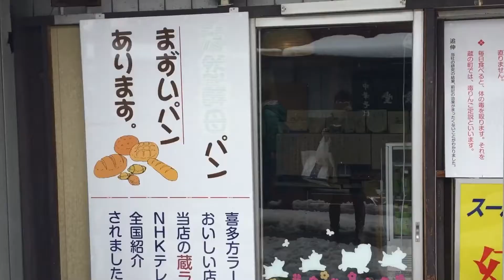【食リポ】日本一美味しいパンと日本一まずいパン 食べ比べ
日本一美味しいパンと日本一美味しいパンがお隣さん同士だあ〜👫✨

たんちゃんにやって欲しいこと、お題など大募集チュウ😚💋💕